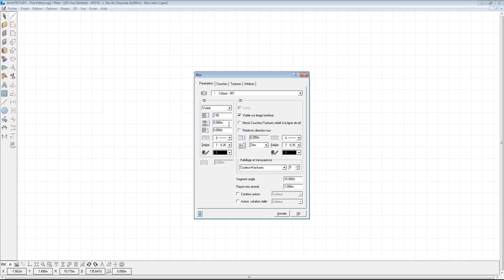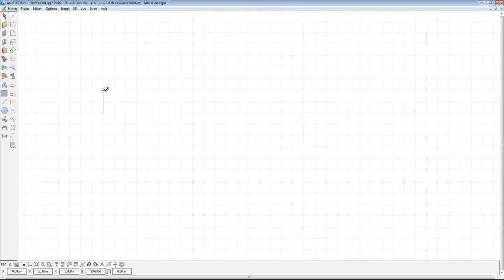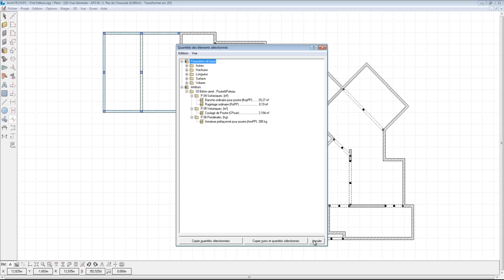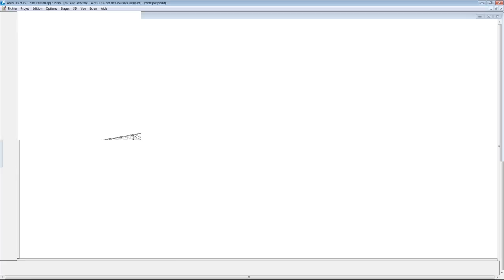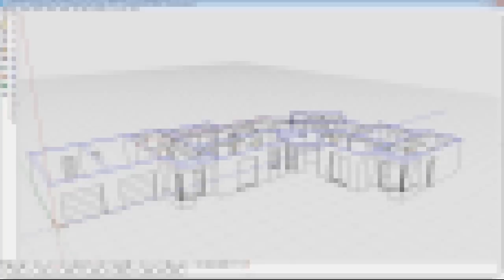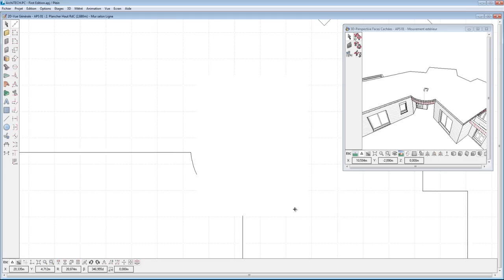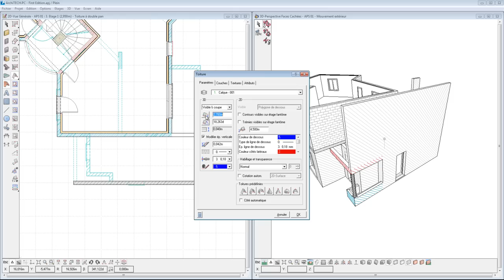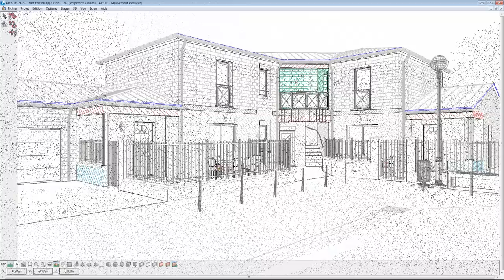ArchiTECH.PC 7 First Edition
Présentation du logiciel ArchiTECH.PC 7 First Edition